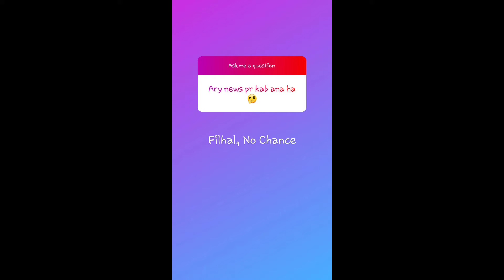Aftab iqbal left express news again and joined new channel | khabardar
Ali Hasnain Shah Senior associate producer at khabardar Q/A ON INSTAGRAM TELLS

AFTAB IQBAL LEFT KHABARDAR AGAIN

NEW SHOW 1st EPISODE ON AIR ON samaatv in JAN 2022